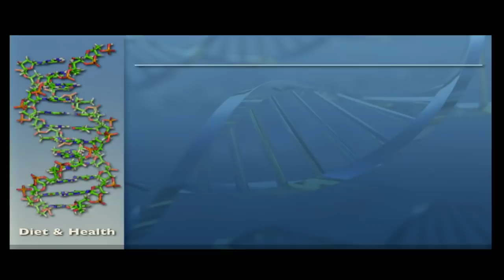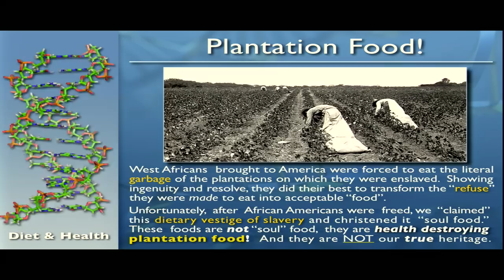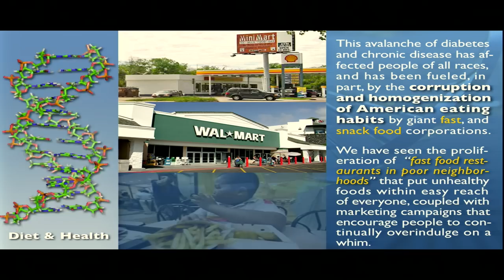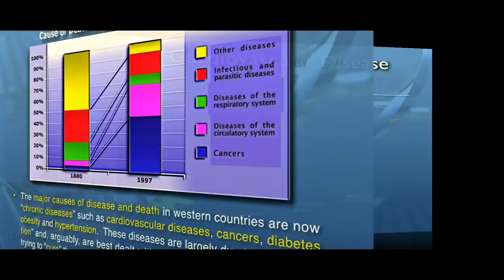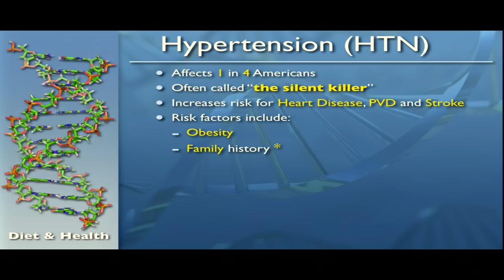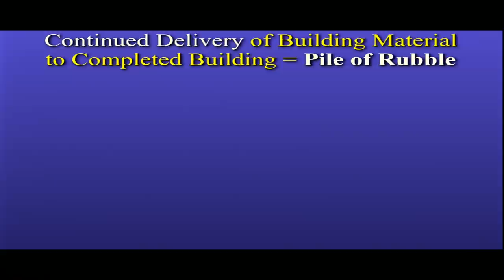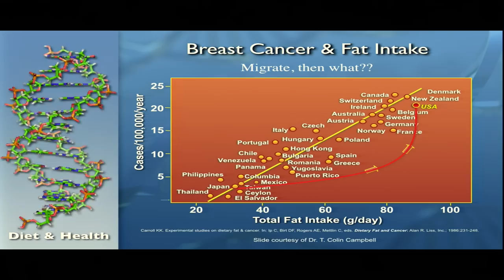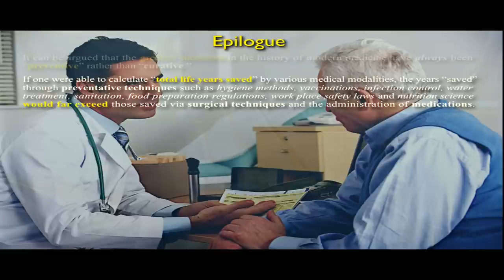A Culture of Health Inequality: Our power to protect our future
In celebration of 2019 Black History Month, Cosumnes River College welcomed Dr. Milton Mills to engage a culturally affirming presentation about the historical roots of health inequality, the physiological impact of food intake and our undeniable power to take back control of our health destiny, especially for our most vulnerable populations. He shared practical ways to tap into this power while celebrating culture and history, to improve our quality of life and take care of each other and our planet.